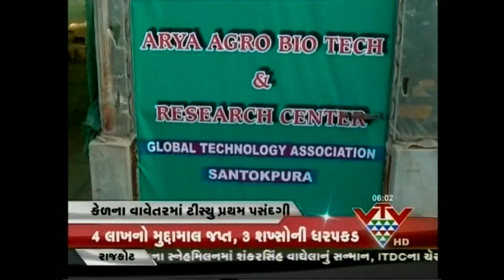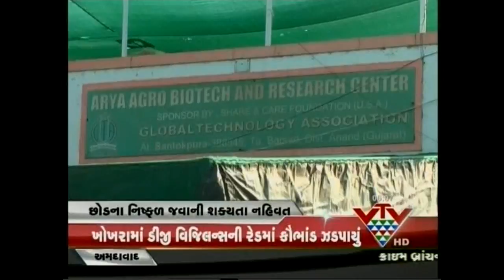VTV - KHETI, TISSUE CULTURE CULTIVATION BY KAMALESHBHAI PATEL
ખેતી. આ કાર્યક્રમમાં વાત કરીશું ટીસ્યુનાં વાવેતરની અને સાથે ખાસ વ્યક્તિ કમલેશભાઈ સાથે... કમલેશભાઈ આણંદ જિલ્લાના બોરસદ તાલુકાના સંતોકપુરાના વતની છે.એટલે ચરોતર વિસ્તારનાં પટેલ છે.કમલેશભાઈએ ઇન્ડસ્ટ્રીયલ ઈલેક્ટ્રોનીકસ્ એન્જીનીયરીંગ અને રોબોટીક્સનો અભ્યાસ કરેલો છે.તેઓ પોતાની આ ક્વોલીફીકેશનના આધારે ઈચ્છયું હોત તો આસાનીથી વિદેશમાં સ્થાયી થઈને કોઈ સારી મલ્ટીનેશનલ કંપનીમાં ટોપની પોઝીશન પર નોકરી કરતાં હોત...પરંતુ કમલેશભાઈએ અન્ય લોકો કરતાં કંઇક અલગ વિચાર્યું.તેમણે પોતાનું ગામ નાં છોડવાનો નિર્ણય કર્યો.તેઓએ ખેતી અને ગામનાં વિકાસ માટે કંઇક કરવાની ઈચ્છા હતી જેથી તેમણે પોતાના ગામમાં ટીસ્યુ કલ્ચરની લેબ શરૂ કરી.જેમાં કેળના ટીસ્યુ તૈયાર કરાય છે...આ ટીસ્યુનાં વાવેતરથી ખૂબ સારું ઉત્પાદન મળે છે...ટીસ્યુ તૈયાર કરવા કમલેશભાઈએ પોતાના ગામનાં યુવાનોને તૈયાર કર્યા જેનાથી ગામનાં યુવાનો ગામમાં જ ખૂબ સારી રોજગારી મેળવી શક્યા.કમલેશભાઈ પોતાની આ લેબમાં કામ કરી ખેડૂતો અને ખેતીમાં મદદરૂપ થઇ રહ્યાં છે.